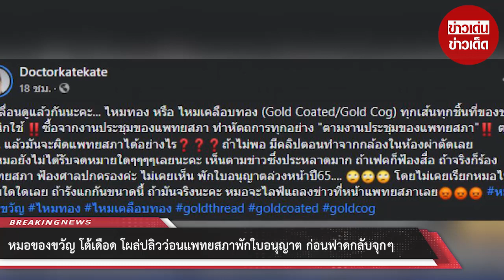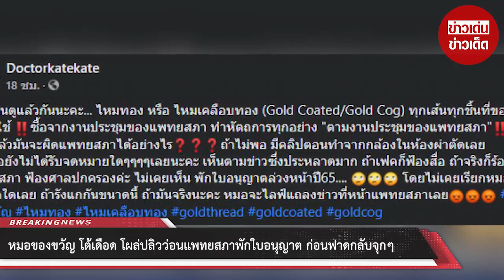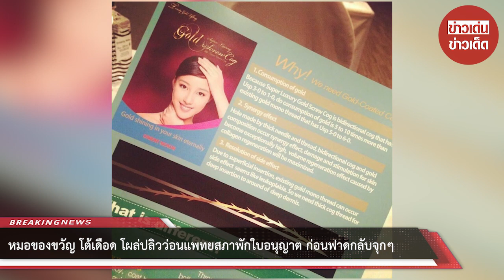หมอของขวัญ โต้เดือด โผล่ปลิวว่อนแพทยสภาพักใบอนุญาต ก่อนฟาดกลับจุกๆ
ขอบคุณข้อมูล:
ขอขอบคุณข้อมูลจาก: